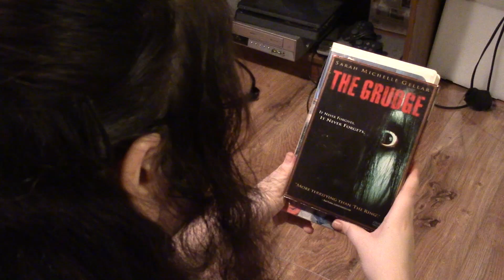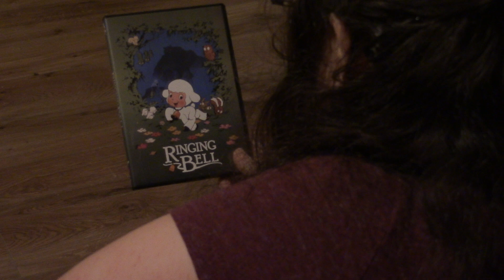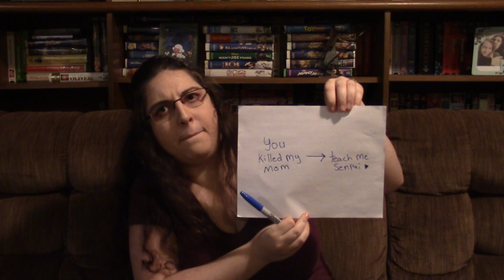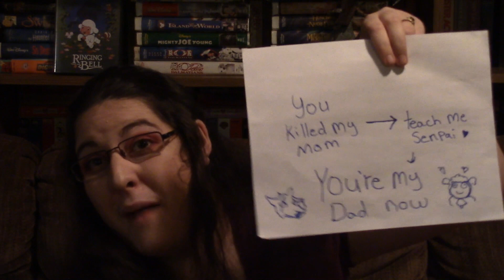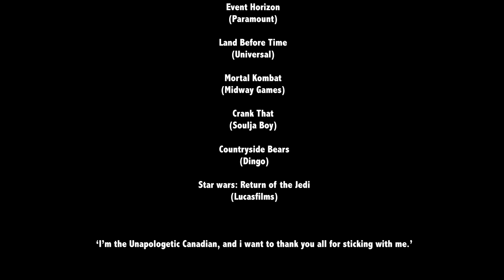Unapologetic Canadian - Ringing Bell Review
I guess this is why they say not to judge a book by it's cover.

Sorry 'bout the quality on this one folks. filmed it in the middle of moving.